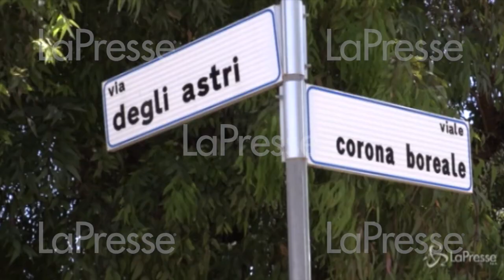Ardea, le immagini del luogo della tragedia. (LaPresse)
(LaPresse) Tragedia ad Ardea, piccolo centro sul litorale sud di Roma. Un anziano e due bambini sono morti in una sparatoria in strada. Ad ucciderli un uomo di 35 anni che è poi fuggito barricandosi in casa. I piccoli stavano giocando in un parchetto davanti alla loro abitazione, l'anziano invece sembra stesse passando in quel momento in bicicletta.